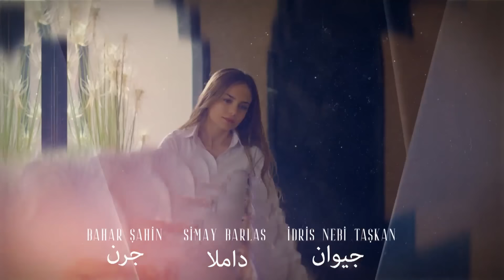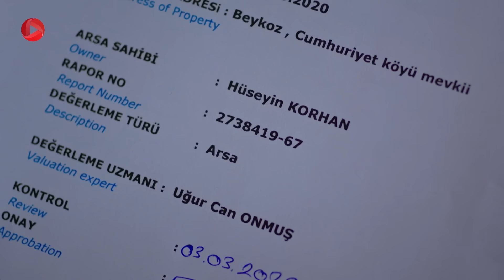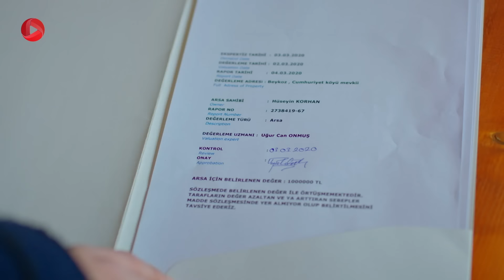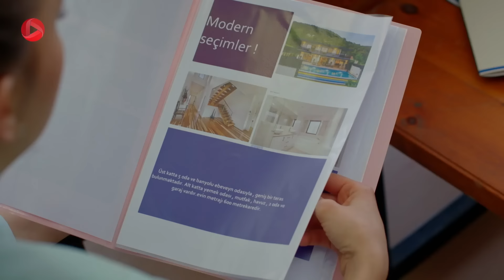Istanbul Zalem- Episode 122 - سریال استانبول ظالم - قسمت 122 - دوبله فارسی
آگاه با داملا صحبت کرده و او را از نگرانی برای جنک در می آورد. جنک تصمیم دارد ندیم را ببیند و با او صحبت کند. جرن از حسی که بعد از طلاق دارد، ناراحت است و کمی نفس تازه می کند. داملا به دیدن آگاه آمده و با او صحبت می کند. او سعی دارد در کنار پدرش باشد و با او همدردی کند. جنک فهمیده که یوسف سر آنها را کلاه گذاشته و با ندیم صحبت می کند. اما یوسف سر می رسد و سعی دارد ندیم را گمراه کند. ندیم تصمیم گرفته شراکتش را با یوسف ادامه دهد و به جنک اهمیتی نمی دهد. باشاک با اویا قرار می گذارد و اویا او را فریب می دهد. جرن تصمیم دارد یک آپارتمان بزرگ بخرد تا با خانواده اش آنجا زندگی کنند. او به خانه آمده تا با سحر صحبت و از او عذرخواهی کند. او پیشنهاد می دهد که همگی در خانه اش با هم زندگی کنند. اما سحر اصلا راضی نیست و قبول نمی کند. جرن ماجرا را از اول برای سحر تعریف می کند و می گوید که نریمان برای اینکه عروس آگاه و زن جنک شود وعده های زیادی به او داده بود و همه چیز زیر سر اوست. سحر تحت تاثیر قرار گرفته و او را در آغوش می گیرد. از طرفی با نریمان دعوا می کند. اما نریمان تصمیم دارد برای تلافی، راز دیگری را که مربوط به جمره است، فاش کند، که سحر مانع او می شود. جرن قسم خورده که از همه انتقام بگیرد. جمره سعی دارد حقیقت حرف های نریمان را بفهمد. اما سحر می گوید که هر زمان وقتش برسد، خودش همه چیز را به او خواهد گفت و نریمان را تهدید می کند که به جمره چیزی نگوید. جنک سعی دارد برای همه چیز از جرن عذرخواهی کند. باشاک و اویا به خانه ای در خارج شهر آمده اند. اویا قصد دارد باشاک را فریب داده و اطلس را با خود ببرد. ولی .

 @OTV Gold
 @OTV Drama
 @OTV Plus

 @Turkishserial @Zalim Istanbul @Fikret Kuskan @Agah Karaçay @Deniz Ugur @Seher Yilmaz @Ozan Dolunay @Cenk Karaçay @Sera Kutlubey @Cemre Yilmaz @Mine Tugay @Seniz Karaçay @Berker Güven @Nedim Karaçay @Simay Barlas @Damla Karaçay @Bahar Sahin @Ceren Karaçay